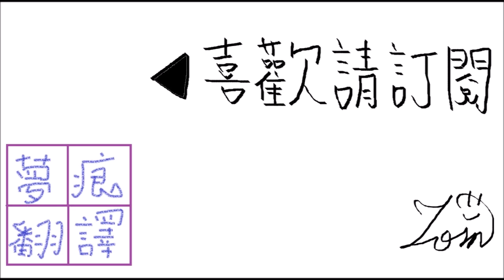謳歌歌劇的哈耳摩尼亞後篇歌姬服裝劇情其二 歌姬東奔西跑(上)